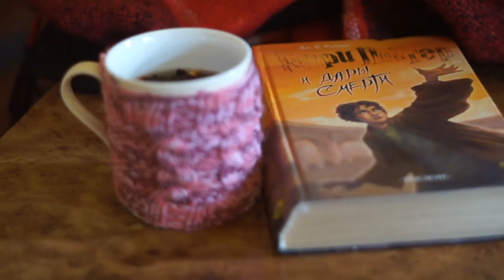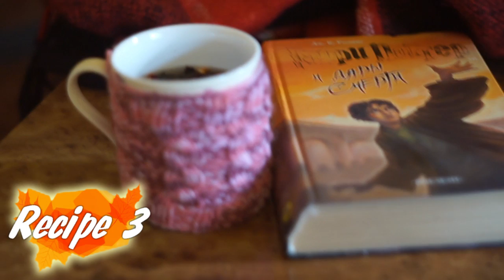DIY: ЗИМНИЕ НАПИТКИ II STARBUCKS II VICTORIA MOON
В этом видео я покажу тебе несколько рецептов осенних и ароматных напитков ♥

Какая у меня партнёрка? А вот она